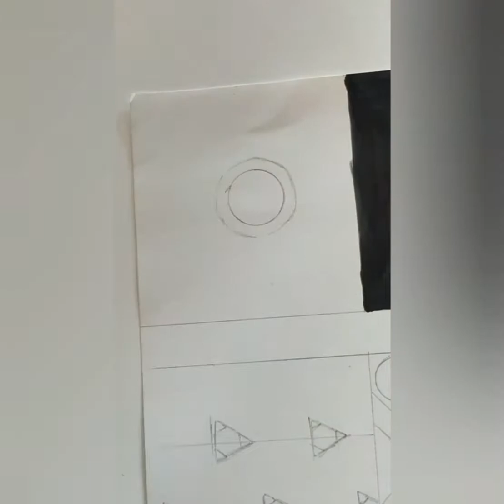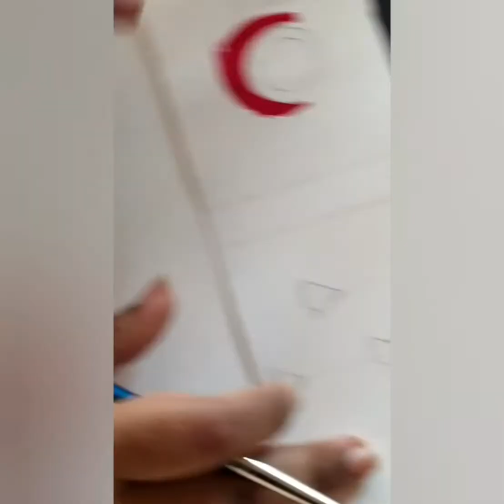Colourful mirrorwork illustration (part2)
This is the second part of the video first I have already uploaded.
This video is about filling the color into the mirror patterns with different mediums and techniques.
U can develop more new patterns with these mediums and techniques.

 Material used:
* cartridges sheets
* 2b or 4b pencil
* Eraser

Color mediums:
* tube water colour
* Acrylic paint
* steadler colour pencils